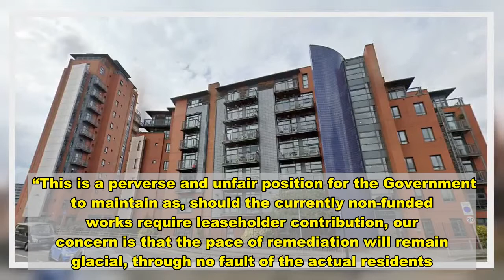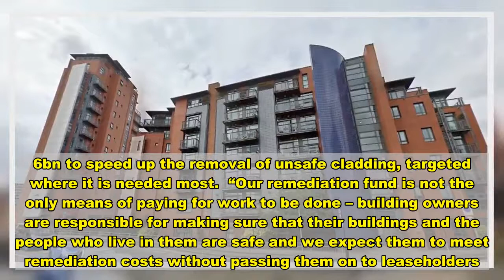Removal of dangerous Grenfell-style cladding at Manchester blocks moves closer - News Today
Plans to remove dangerous cladding from tower blocks in Manchester city centre have been submitted - three years after the issues were first identified.  Residents of City Gate in Castlefield have lived with the knowledge that their buildings were clad in the same aluminum composite material (ACM) found at Grenfell Tower.  Two months after the tragedy in August 2017, leaseholders at the three towers were told by property management firm Rendall & Rittner that they would have to pay up to £7,000 to have the cladding removed.  Funding is now being sought from the ACM and Building Safety Funds set up by the government, which has set aside £1.6 billion.    The planning application to undertake ‘urgent’ cladding replacement work at City Gate 1, 2 and 3 on Blantyre Street was submitted to Manchester council this month.  Documents show that the ACM wrapped around each tower will be replaced, while timber cladding at City Gate 1 and 2 will also be swapped with a non-combustible material.   Gaps within the brick stone, and terracotta tiled walls which form the majority of the facades to all three buildings will also be filled with barriers.  The latest development has been welcomed ‘in principle’ by Manchester Cladiators, a cladding action group formed of high-rise leaseholders and tenants.   But in a statement the campaigners said the remediation at City Gate had been complicated by the government’s ‘flawed approach and delay’ in handing over the required funding.  A spokesperson said that leaseholders could be forced into paying for other remediation work, such as making non-compliant balconies and means of escape safe.    “Despite these issues having the same root cause as the external wall deficiencies, the Government continues to refuse to even consider the notion of widening the size and scope of the Building Safety Fund,” they said.  “This is a perverse and unfair position for the Government to maintain as, should the currently non-funded works require leaseholder contribution, our concern is that the pace of remediation will remain glacial, through no fault of the actual residents.”  The group has also reiterated calls on the government to widen the scope of the Building Safety Fund to cover all buildings regardless of height.  Currently the fund also excludes applications from leaseholders like those at Manchester high-rise Skyline Central who had already taken out a loan towards the removal of the cladding.   The remediation of City Gate is expected to start at the end of the year according to Rendall & Rittner subject to approval from Homes England, though the firm has yet to receive clarity on how much funding will be awarded.  In June a report from the National Aud